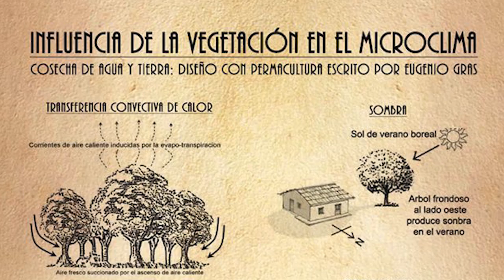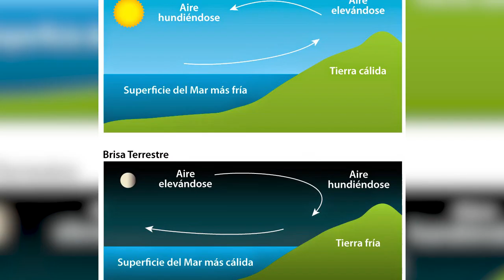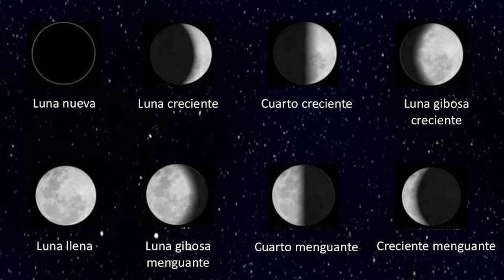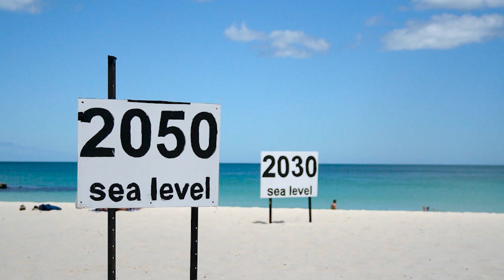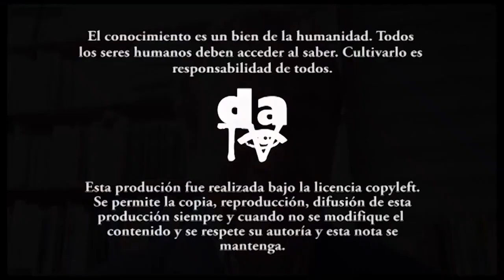La Luna, la compañera del ser humano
El papel de la Luna en el proceso de la vida e incluso en las dinámicas de los seres humanos es fundamental, es el primer objeto celeste que atrajo la atención de los pobladores de la tierra. Los procesos de vida y muerte, de cultura, de sembrado y cosecha están influenciados por ella.
Toda una realidad y dinámica que sigue atrayendo la curiosidad del ser humano. Sobre ello analiza Carlos Maldonado.